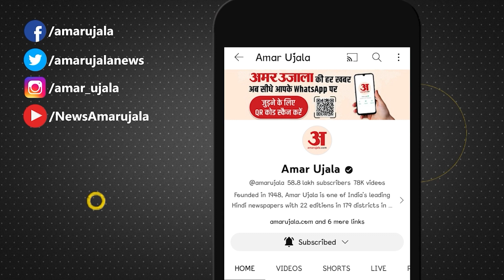सम्राट चौधरी तोड़ेंगे अपना संकल्प, अयोध्या जाकर मुंडवाएंगे सिर | Samrat Choudhary on Nitish Kumar